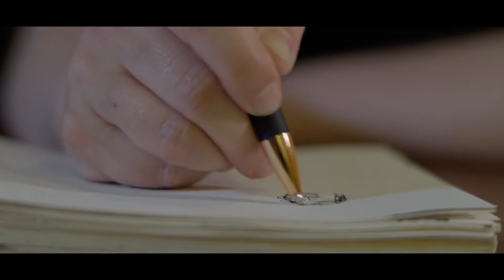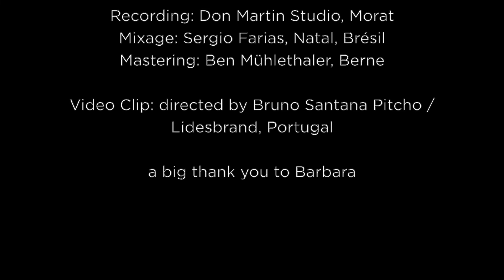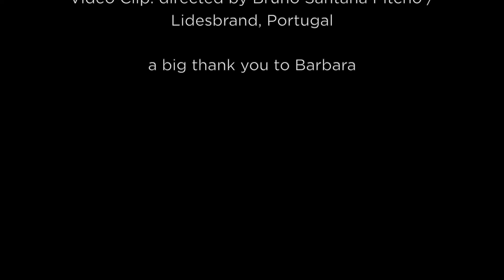CLIP "EL VIENTO" / VOLVER, GROUPE SUISSE ROMAND DE CHANSONS DE STYLE LATIN-JAZZ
2 septembre !! Sortie de notre nouveau single "El viento" assorti d'un clip tourné ce printemps à Lisbonne!
Lien sur la chanson
"El viento "
Texte: Pauline Lugon
Composition: (Pauline Lugon/Arnaud Francelet /Claude Schneider et Richard Pizzorno)
Interprètes:
Pauline Lugon - voix,
Arnaud Francelet - contrebasse,
Claude Schneider - guitare
Richard Pizzorno - piano
Raphael Nick - batterie, percu
Clara Menezes - backing vocals
Recording: Don Martin Studio, Morat
Mixage: Sergio Farias, Natal, Brésil
Mastering: Ben Mühlethaler, Berne
Clip : Réalisateur Bruno Santana